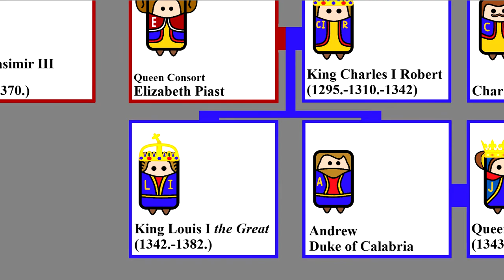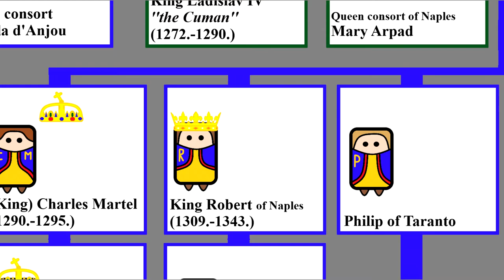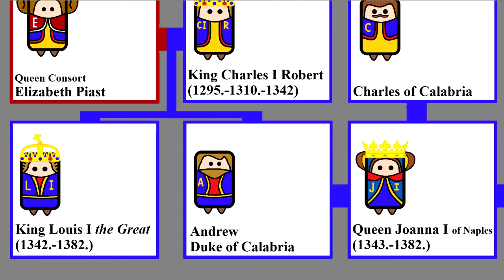D'Anjou Dynasty of Hungary and Croatia - Episode 5 - ''The Neapolitan disconnection''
With the passing of Charles I Robert his promising son Louis takes the throne and family matters take center stage. As Louis focus turns towards the Adriatic coast, deadly intrigues of the court of Naples anger Louis and two branches of the family go to war.
Sources for the series:
Zollner, Erich. ''Povijest Austrije'' Zagreb: Barbat, 1997.
Rada, Ivan. ''Povijest Češke'' Zagreb: Sandorf, 2014.
Panek, Jaroslav. ''A history of the Czech lands'' Prague: Karolinum, 2009.
Golstein, Ivo. Grgin, Borislav. ''Europa i sredozemlje u srednjem vijeku'' Zagreb: Novi Liber, 2008.
Golstein, Ivo. ur. ''Povijest Grada Zagreba - Knjiga 1.'' Zagreb: Novi Liber, 2012.